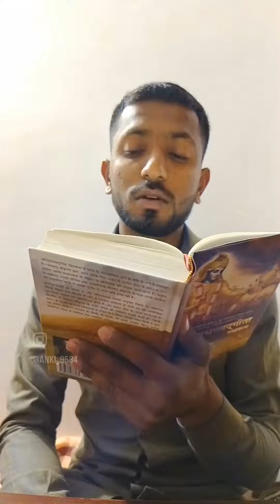DAY 2 OF 75 HARD